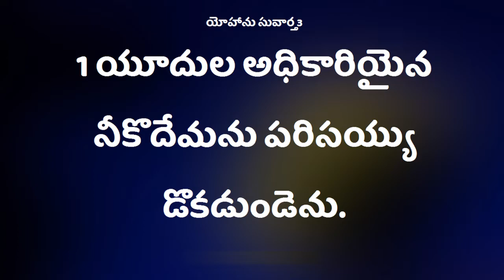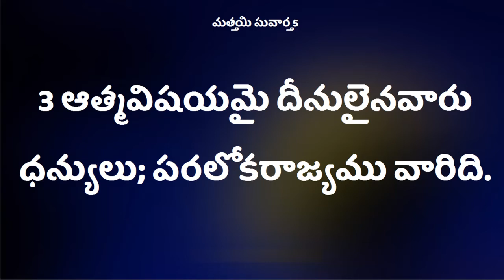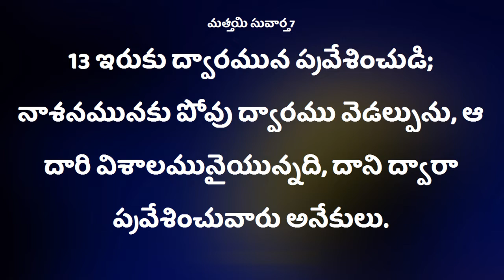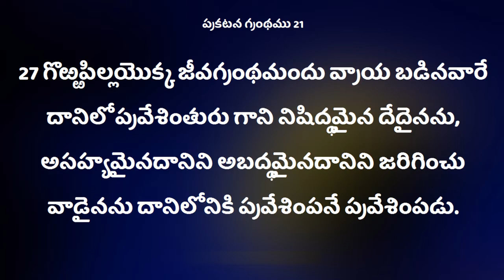100 Deevena Sandesalu # Pastor yona garu